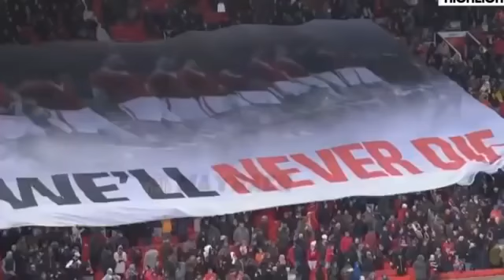Manchester united vs partial Belgrade 3-0 |Goals and highlights November 7 2019. Champions league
Bilwhyte sport videos